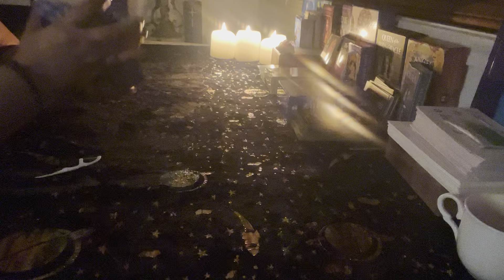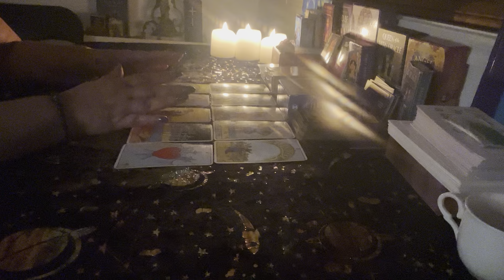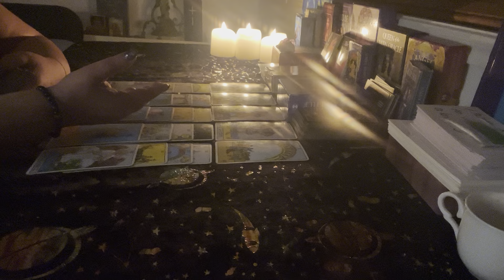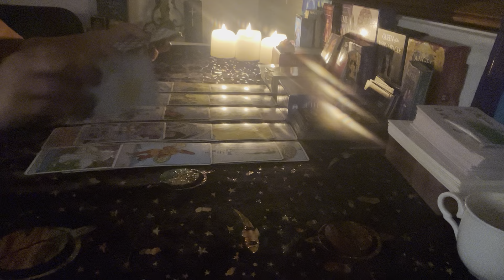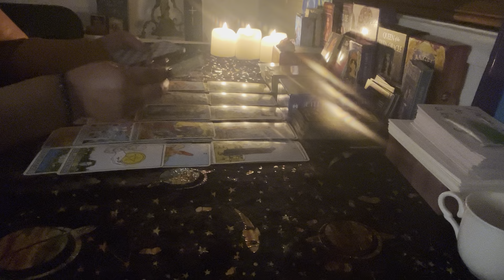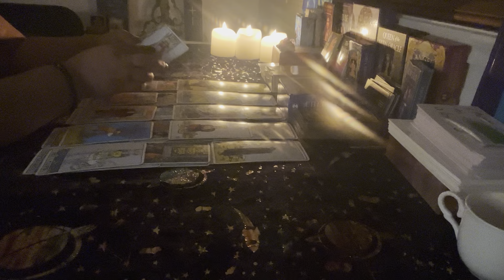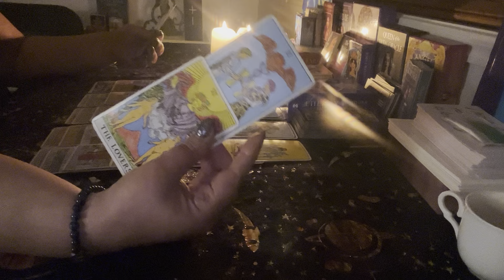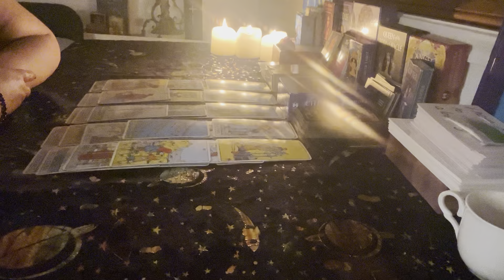Scorpio what is yours will not pass you destiny is at play